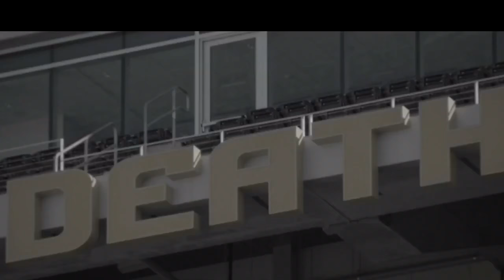Tre'Davious White DBU "Regular "